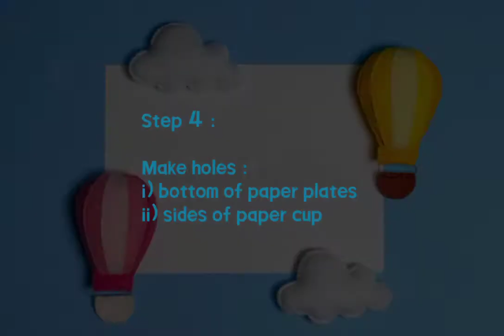Art & Craft (Week 1 - September) : Paper plate HOT AIR BALLOON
👩🏻‍🏫 By : Tc. Izah